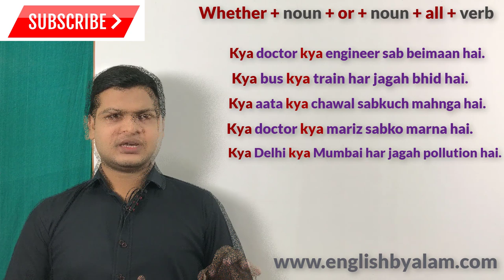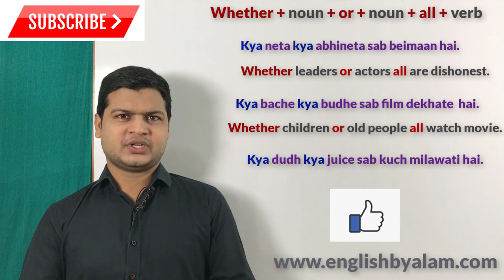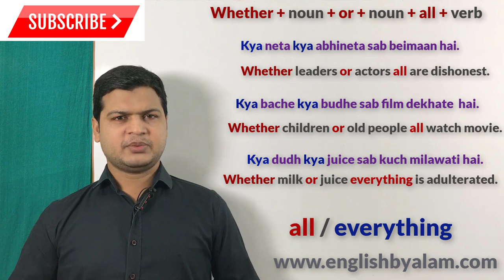english ko hindi mein kaise karen | english ko hindi mein kaise karen whatsapp per |english to hindi